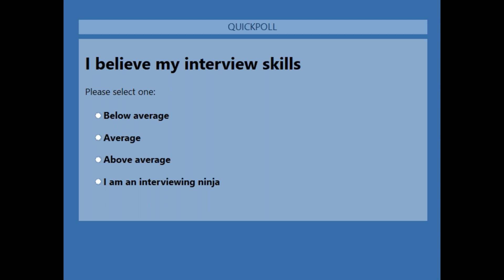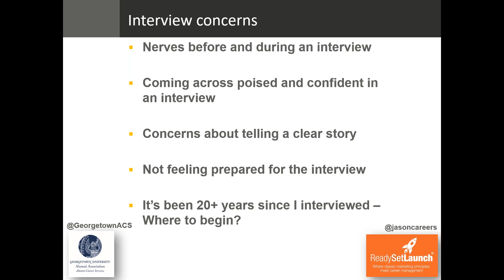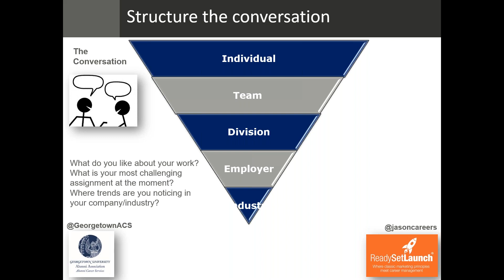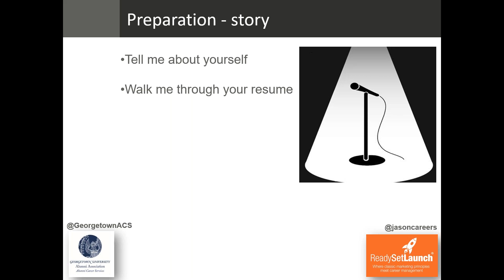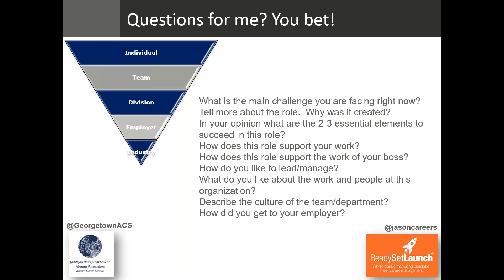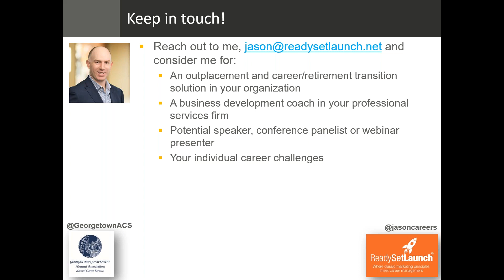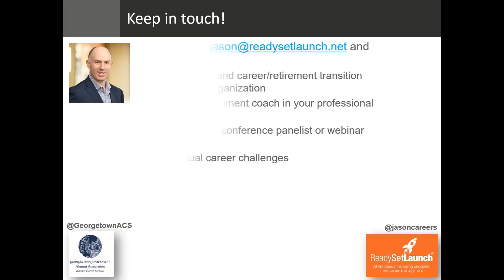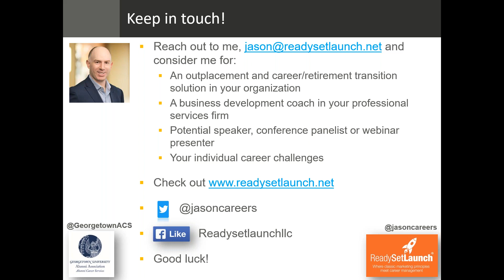Interview Like a Talkshow Host - Land the Job!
Webinar Presenter: Jason Levin (MBA'06). Levin founded Ready, Set, Launch, LLC®, after a career in brand management at Unilever, consulting at Accenture and employer branding at Vault.com.  Career, business development and outplacement coaching are his passions. Jason has appeared on WTTG Fox 5 and CTV News and has been quoted in The Wall Street Journal, Money, Fortune and MarketWatch on business development and career-related topics.

Webinar Description: You have finally reached the final frontier in your job search.  Background music, maestro: The job interview!  If it goes well, a potential job awaits.  How is it that some candidates stand out and create a unique connection with their potential employer?  Great candidates approach their interview no differently than famous talk show hosts approach their upcoming interviews. In a short period of time, they tell their unique stories and elicit key experiences from the person in front of them.

Hear from Jason Levin (MBA’06), career and outplacement coach at Ready, Set, Launch, LLC®as he outlines interviewing best practices and answers these questions:

•        How should you ask for and properly use an informational interview with a potential employer?
•        What should you really do to prepare for an interview?
•        How do you correctly balance both answering and asking questions during an interview?
•        What are the nuances of a phone screen or skype interview?
•        How can you channel you “inner Oprah” to stand out with you interviewer?